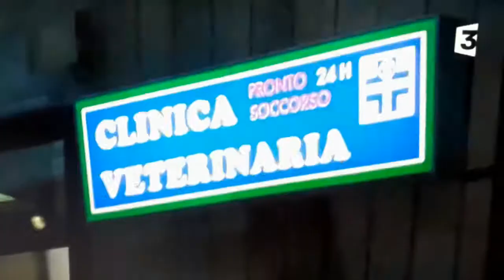REX ♥ CHIEN FLIC * 41